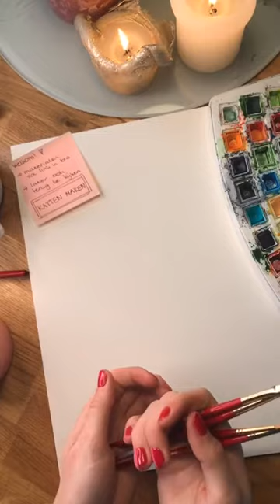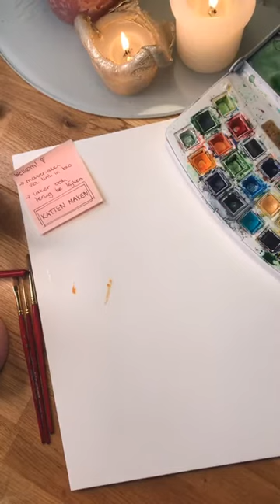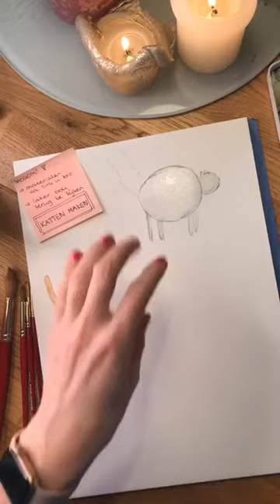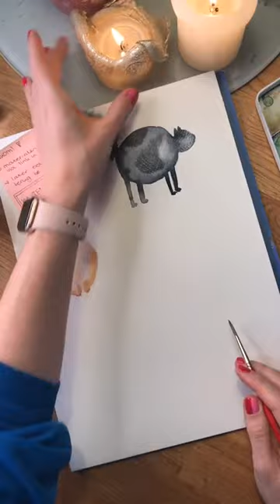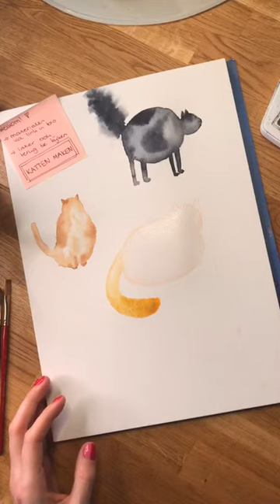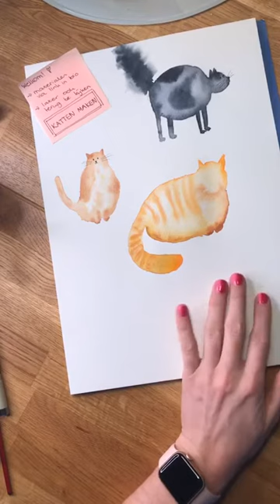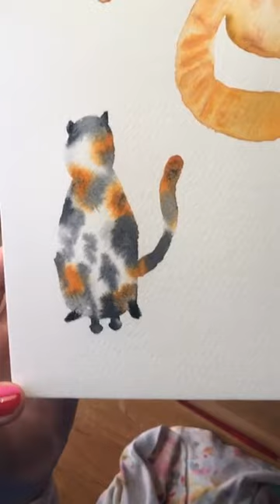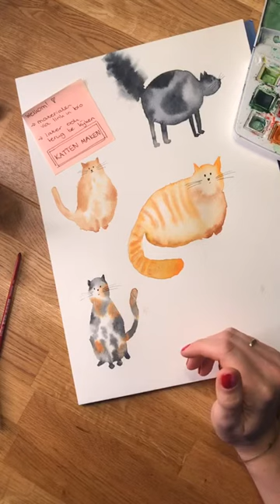Waterverf IGTV Live Tutorial | Zo aquarel je gemakkelijk verschillende katten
In deze (Instagram Live) waterverf tutorial, laat ik je stap voor stap zien hoe je gemakkelijk katten verft met waterverf. Deze katjes zijn een beetje in 'doodle stijl' en erg gemakkelijk te maken! Iedereen kan dit. Dus pak je materiaal, een theetje en wat lekkers: Dan gaan we beginnen!

ONLINE BASIS CURSUS – WONDERE WERELD VAN WATERVERF
In deze online cursus leer je in 4 uitgebreide modules de basisbeginselen van het waterverven. Ik vertel je alles over de juiste materialen, het gebruik van waterverf, leg verschillende technieken uit en oefen met je mee én illustreer ik samen met jou een cactus waarin ALLE technieken en uitleg samenkomen.

CHRISTMAS CLASSES – 3 WATERVERF KERSTKAARTEN MAKEN
In deze online cursus leer je in 3 uitgebreide lessen 3 totaal verschillende kerstillustraties te maken. Ik laat superduidelijk zien hoe je deze waterverf illustraties maakt, zodat je deze prachtige illustraties met kerst kunt versturen naar jouw geliefden. Of je lijst ze mooi in, want het gaan sowieso kunstwerken worden!

Watercolor Palette
Pantone Formula Guide
Scanner: Epson V550